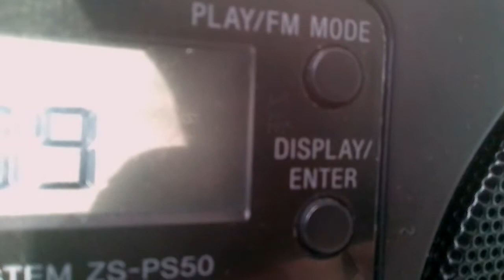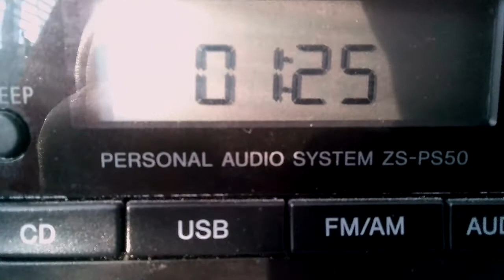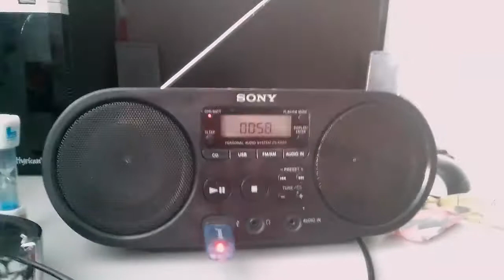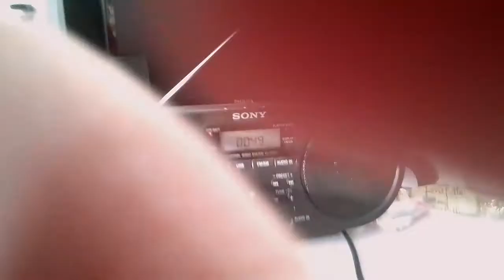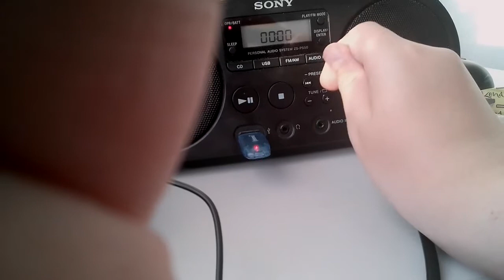Sony ZS PS50 SONY MHC V71